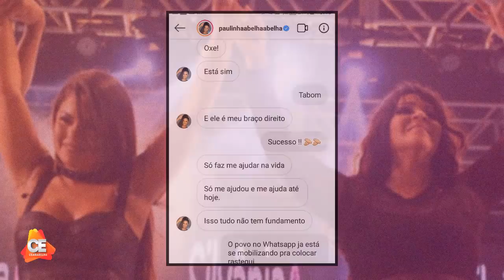Após RUMORES DE DESENTENDIMENTO, CANTORAS DA CALCINHA PRETA são FLAGRADAS juntas e ANIMADAS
Facebook Grupo : Portal Cearabelha
Facebook Página : Portal Cearabelha
Periscope : Cearabelha
Google+ : Cearabelha